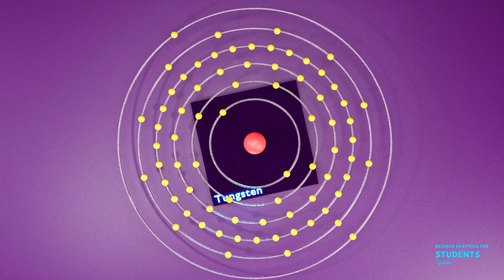Tungsten | Science graphics | Science Animation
🔬 Welcome to our science-themed channel, where we explore the wonders of the universe and ignite your curiosity!

🌌 We're grateful for the overwhelming love shown to "Science." Your support fuels our passion for creating captivating content. Remember, let's embrace diverse perspectives.

Dive into our videos covering a range of topics from educational tutorials to captivating graphics. Together, let's embark on a journey of discovery and celebrate the marvels of science! 🚀✨

🌍 Dive into our extensive collection of videos packed with educational materials, tutorials, and stunning graphics for all your science projects. From in-depth tutorials on physics, chemistry, and biology to captivating 3D models and simulations, we've got everything you need to fuel your curiosity and ignite your passion for learning. Whether you're a student, educator, or science enthusiast, our content is designed to inspire and inform.